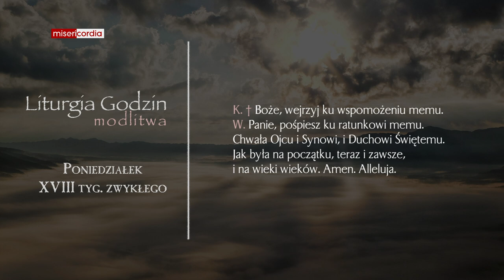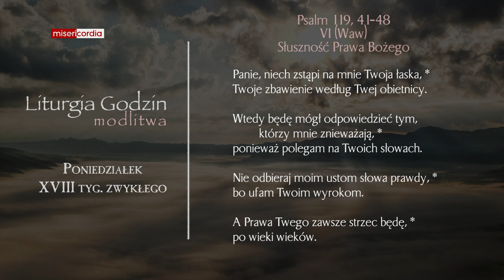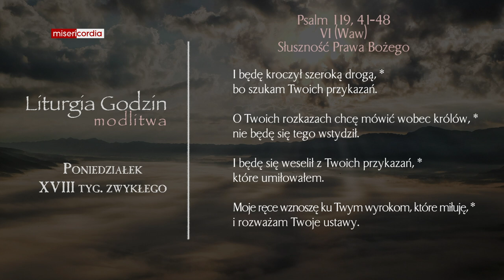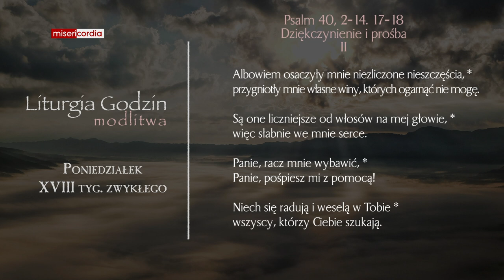Liturgia Godzin | Modlitwa Południowa | Poniedziałek, XVIII tyg. zwykłego